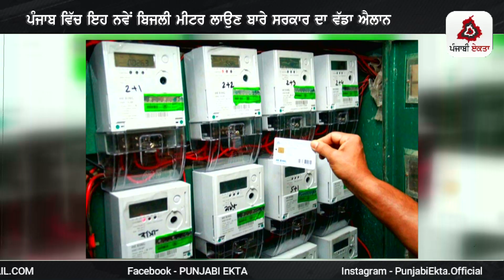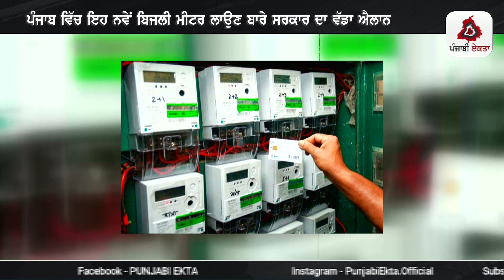ਪੰਜਾਬ ਵਿੱਚ ਇਹ ਨਵੇਂ ਬਿਜਲੀ ਮੀਟਰ ਲਾਉਣ ਬਾਰੇ ਸਰਕਾਰ ਦਾ ਵੱਡਾ ਐਲਾਨ